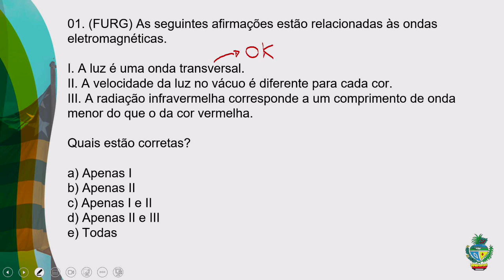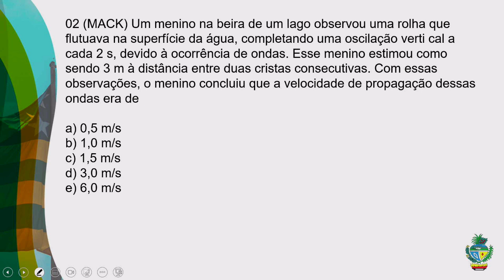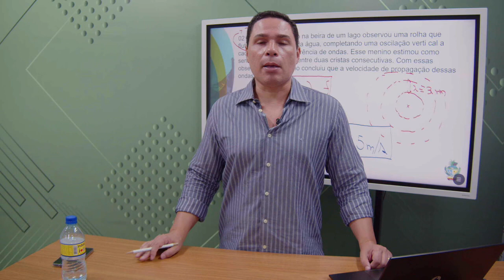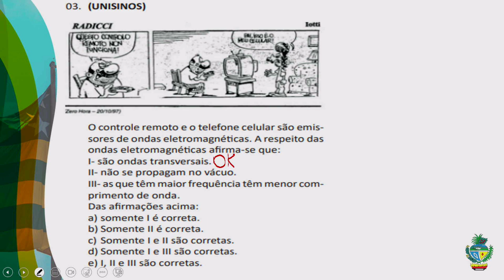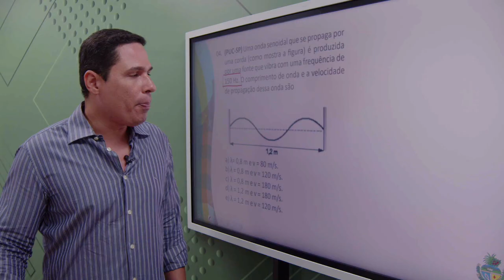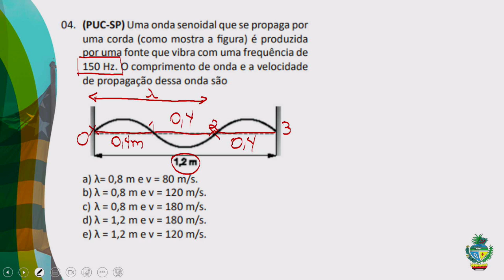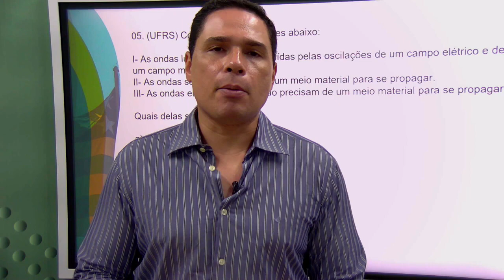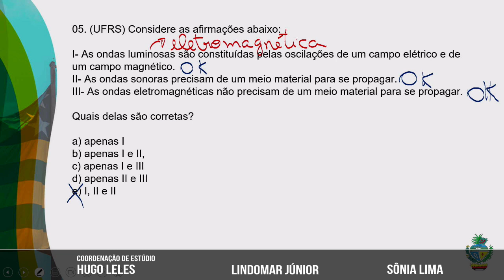2023 | Física - 24/02/2023 - 2ª Série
Professor Francisco Rocha